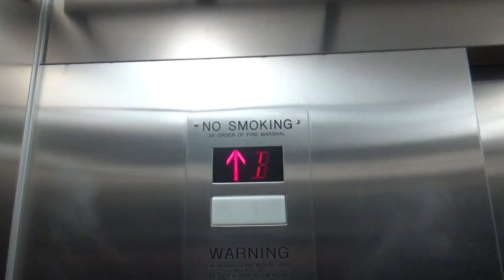? mod Innovation generic hydraulic elevator @ Krug Hall GMU Fairfax VA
(11/14/2016) You cannot hear the motor here as the fan is really LOUD. The doors close loudly also. Probably the most average elevator I have filmed.